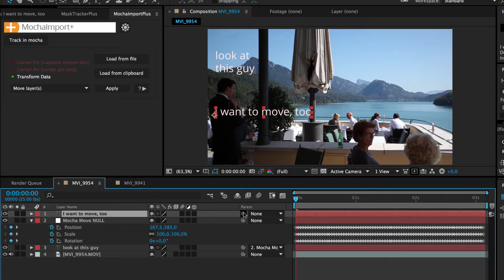MochaImport+ V5 Quick Tutorial: Move Layers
Simplifies the workflow between mocha and After Effects. More precisely, it helps you send your footage to mocha and then to apply the mocha tracking data back in After Effects in whatever way you want.